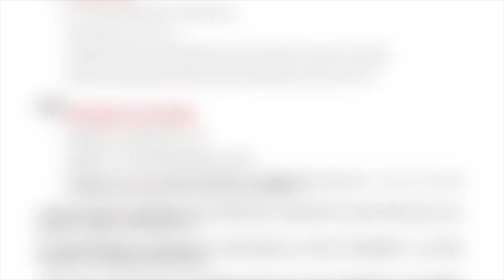FESTIVAL DI SANREMO 2023 "Galup che canzoni" con Imperiatv.it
TORNA IL FESTIVAL DI SANREMO E UN NUOVO TRIO FORMATO DA MARCO DOTTORE, FEDERICO DOC E LUIGI BONGIOVANNI SARANNO A SANREMO A FARE CONTARE TUTTI (intonati e stonati) PER LE VIE DELLA CITTA'. In collaborazione con IMPERIATV.IT e TGEVENTS TELEVISION. PER TUTTI I PARTECIPANTI GUSTOSI GALUP PER TUTTI.